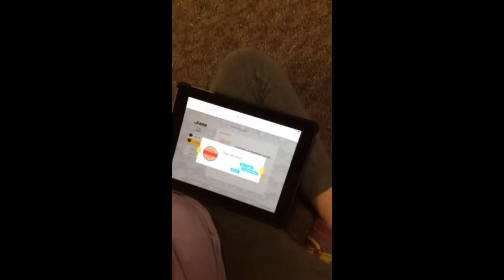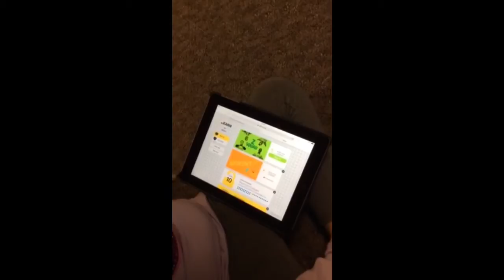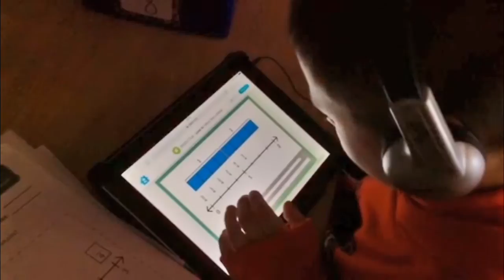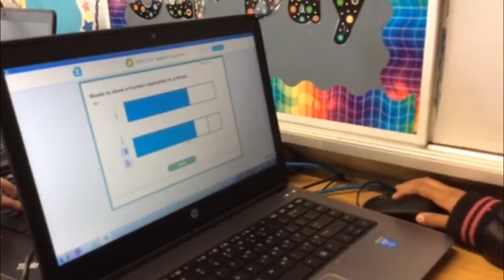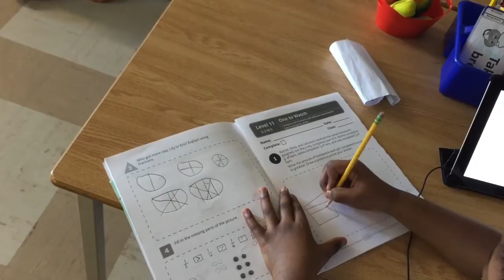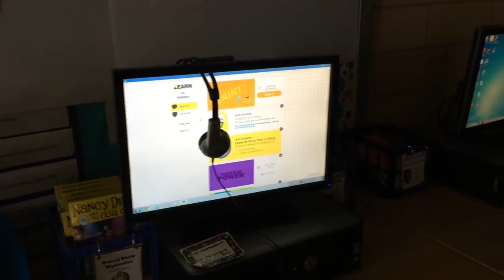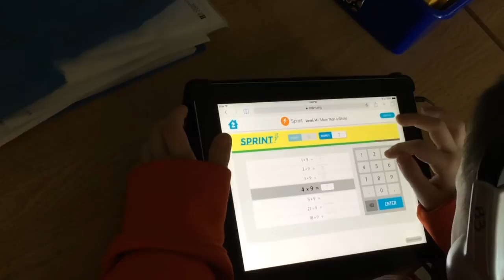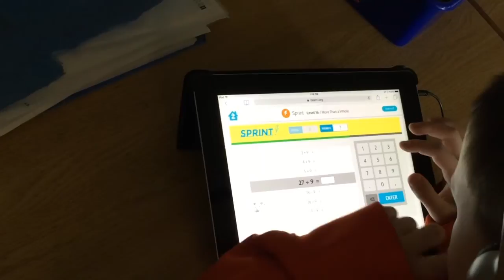Zearn in Action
Students using the Zearn program for blended learning math instruction.